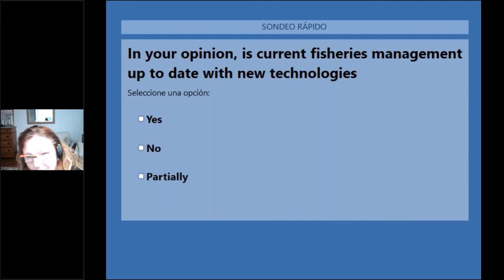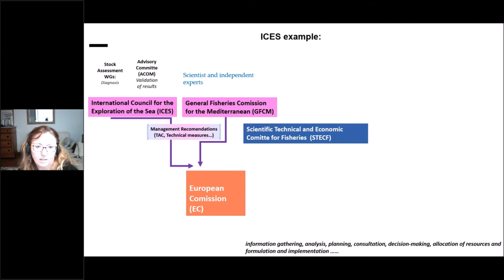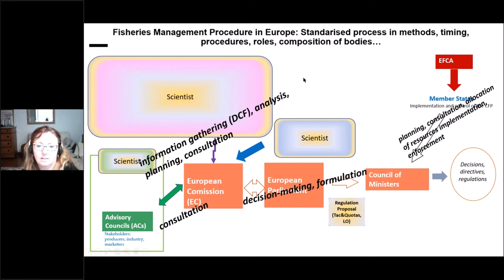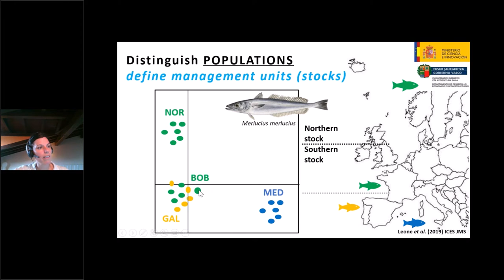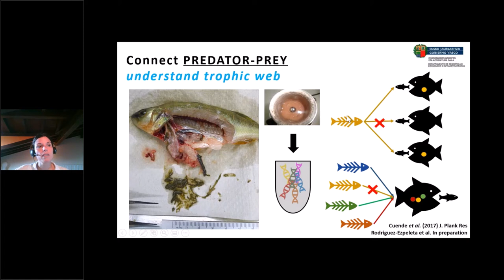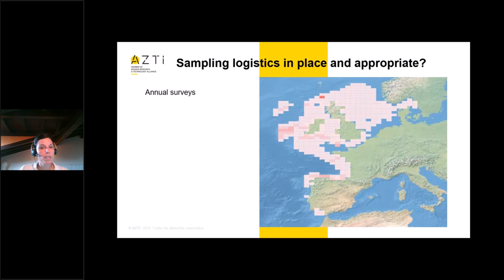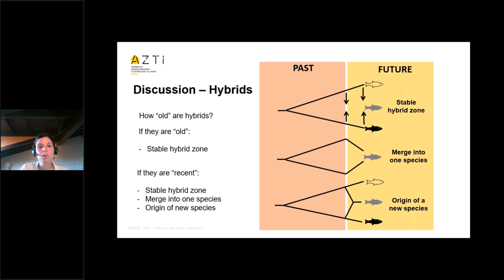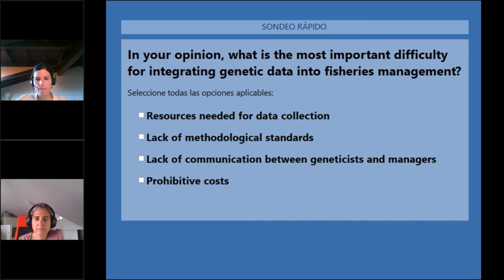Modernizing fisheries management using innovative genetic tools: the GECKA project as a case study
According to the Common Fisheries Policy, fisheries management must be based on the best available scientific advice. This is achieved through the collection of harmonised, reliable and accurate biological and fishery-dependent and -independent data. Yet, often the accuracy of the data collected is compromised by technological limitations and/or high economic costs of scientific surveys. Thus, there is a need to explore alternative or complementary approaches that can improve marine fish stock assessments.

Genetics-based tools are considered amongst the most promising alternatives to improve and ease fisheries management as they allow measuring variables that cannot be measured otherwise and, in some cases, provide cost-effective alternatives to traditional approaches. For example, genetic methods allow to assess population connectivity, which is crucial for stock (management units) delimitation, to assign individuals to population of origin, which is relevant for resolving mixed-stock fisheries, and to detect illegal and unreported and unregulated fishing. Recently, more innovative methods based on environmental DNA (eDNA) for species detection or on close kin mark recapture (CKMR) for abundance estimation have emerged as promising solutions for modernizing fisheries management.

Jann Martinsohn and Antonella Zanzi (JRC), Marina Santurtún, Naiara Rodriguez-Ezpeleta and Agurtzane Urtizberea (AZTI) take part in this  webminar  reviewing the use of genetic methods for population connectivity, origin assignment and abundance estimation and use the results of the GECKA project as an illustration of how the use of genetic tools has revealed unknown issues that should be considered in the stock assessment of white anglerfish (Lophius piscatorius).